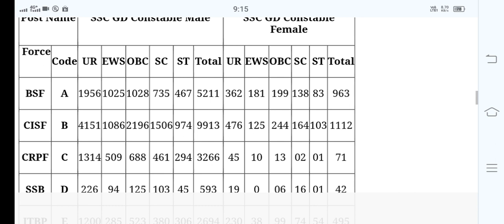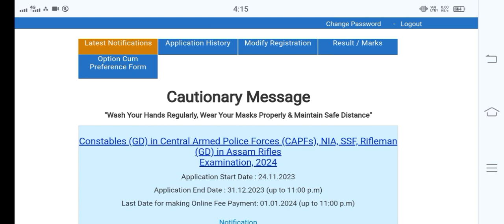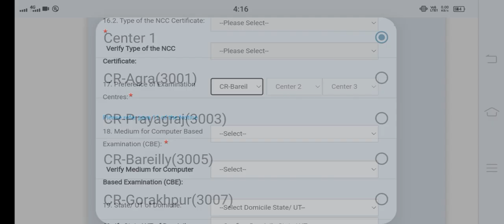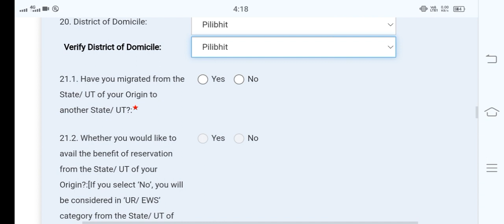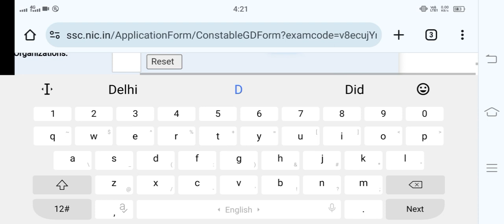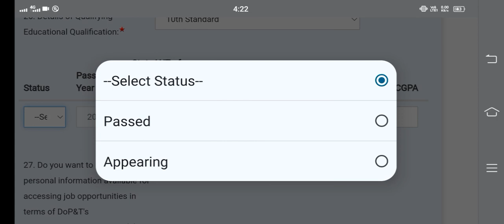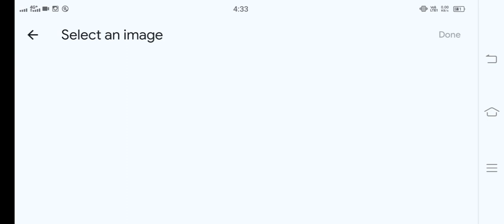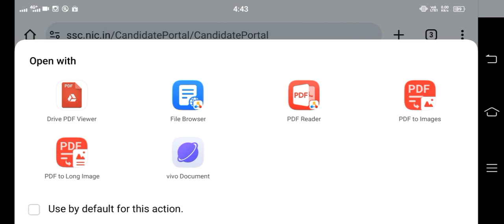SSC GD Constable Online Form 2024 Kaise Bhare // How to fill SSC GD Online Form 2024 // SSC GD Form